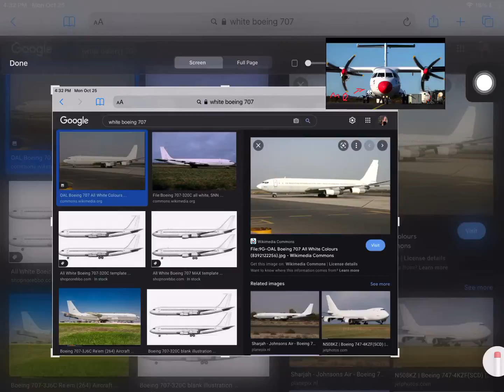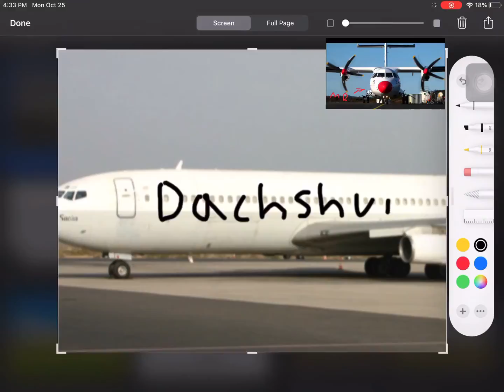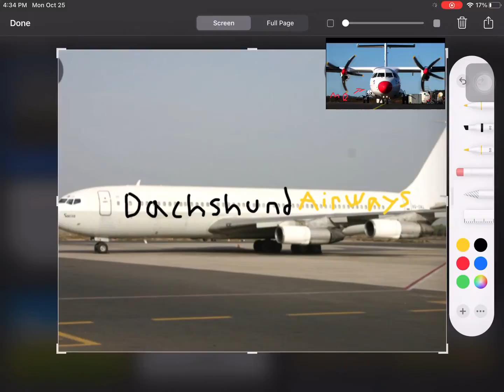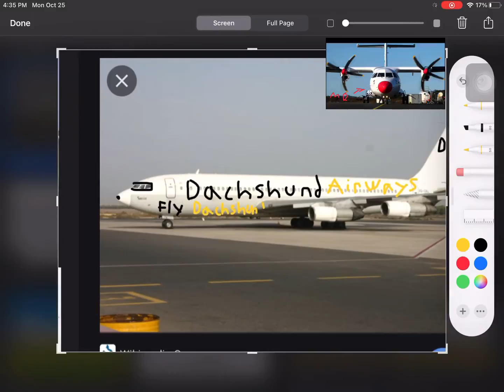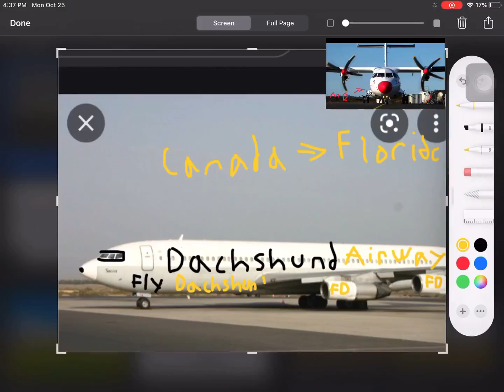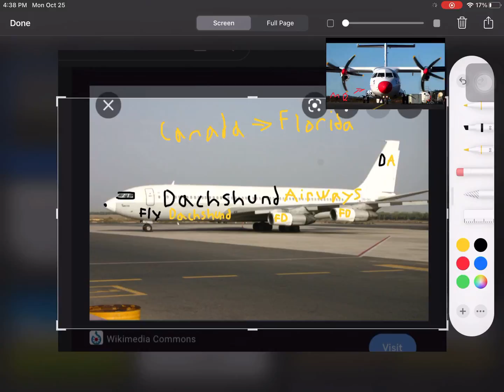Lets make a plane